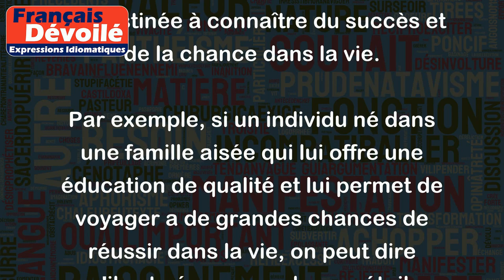Être né sous une bonne étoile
"Être né sous une bonne étoile" est une expression idiomatique qui signifie que la personne a eu de la chance dès sa naissance, qu'elle est prédestinée à connaître du succès et de la chance dans la vie.
Par exemple, si un individu né dans une famille aisée qui lui offre une éducation de qualité et lui permet de voyager a de grandes chances de réussir dans la vie, on peut dire qu'il est né sous une bonne étoile.
De même, si une personne a remporté le loto, une promotion au travail, une opportunité incroyable, on peut utiliser cette expression pour expliquer sa chance. Dans tous les cas, cela signifie que la personne est douée, a le potentiel et la chance nécessaire pour réussir.